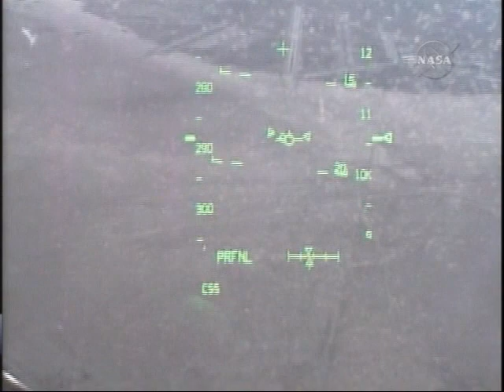09-11-09 Shuttle Discovery Lands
After spending an extra day in space, Shuttle Discovery lands at Edwards Air Force Base in California. It ends a 14 - day misson... and comes after rough weather at the Kennedy Space Center in Florida forced NASA to land on the west coast. Video courtesy NASA TV.